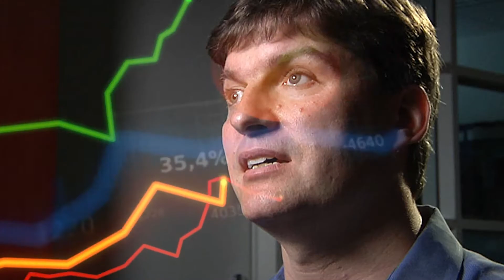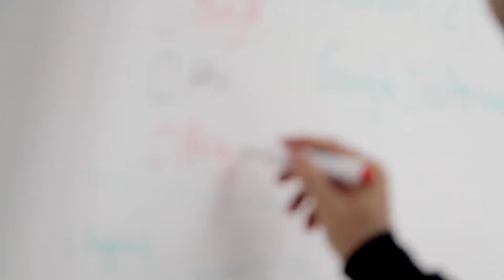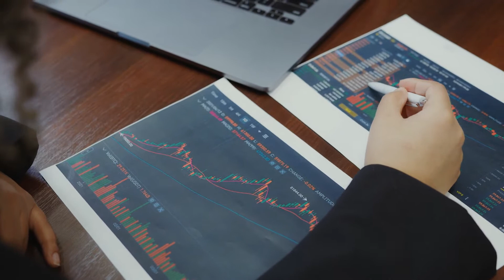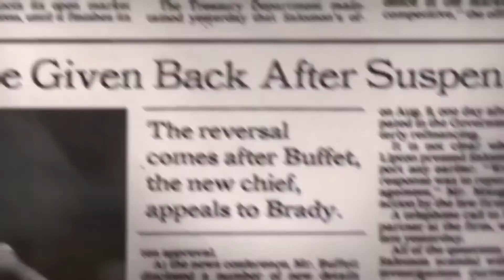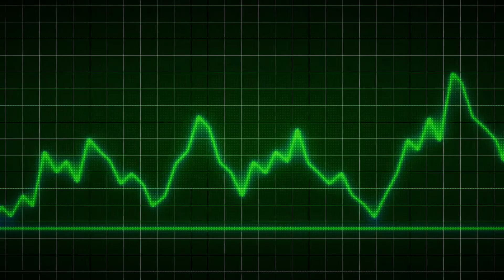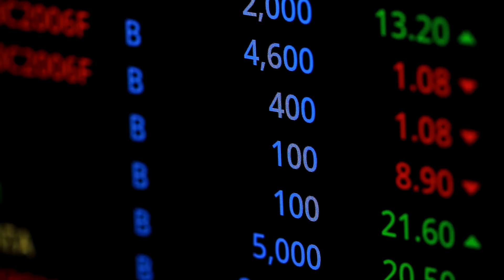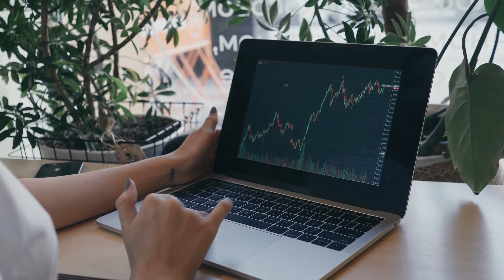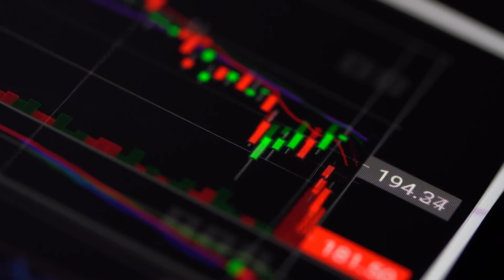Michael Burry: These 7 Books Made Me Millions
These seven books made him a millionaire, but all it takes is one bad bet and it will wipe him out almost completely.